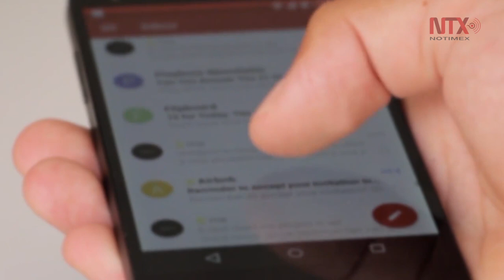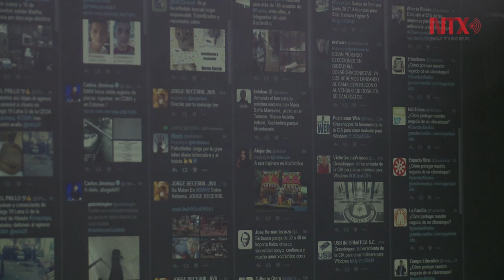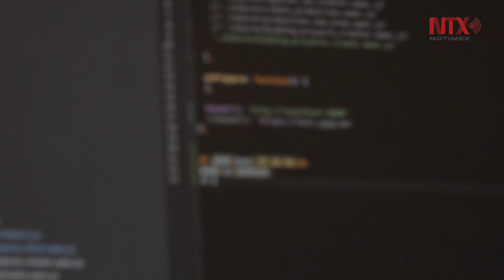Ciberdelitos: los delincuentes también acechan tras las computadoras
El 90% de los delitos en el país está involucrando algún elemento tecnológico.